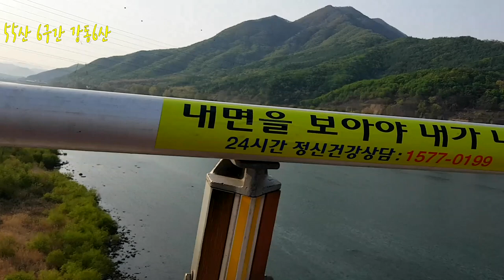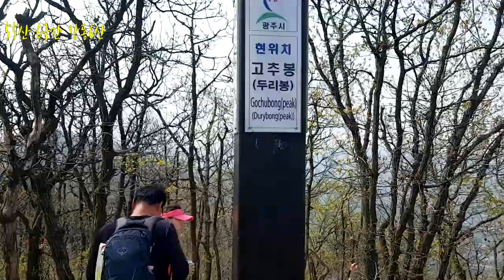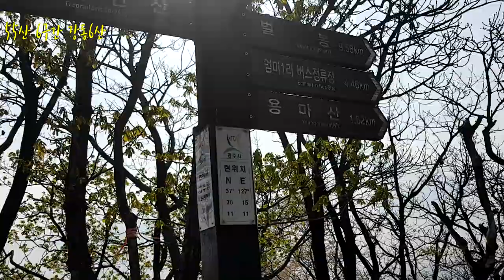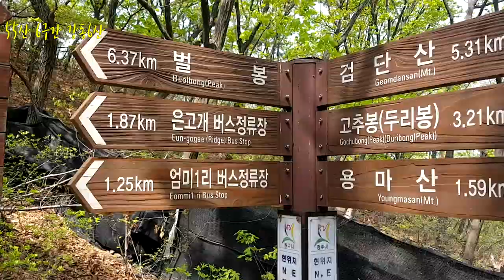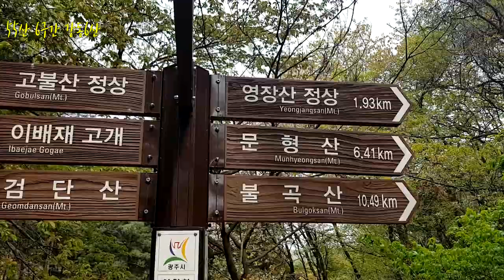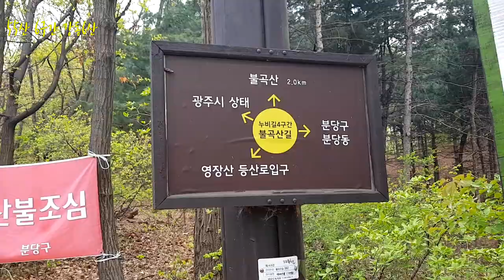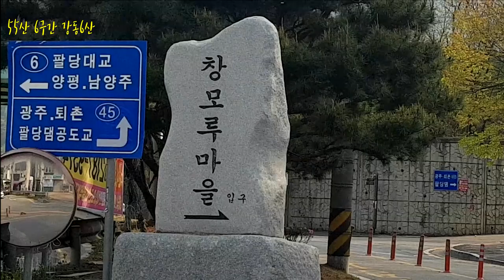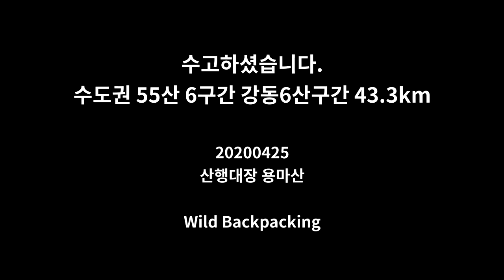수도권55산 6구간 강동6산 43.3km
서울 수도권 55산 6구간 강동6산 구간 연계 종주산행 43.3km
팔당역-팔당대교-창모루마을-검단산-고추봉(두리봉)-용마산-남한산-검단산(성남)-망덕산-영장산-불곡산-오리역
강동6산